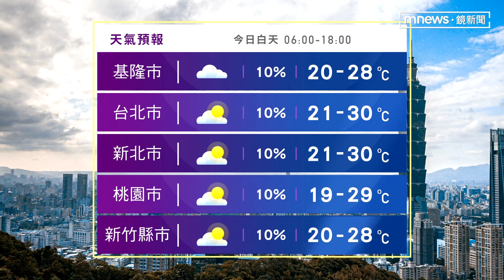北京下土、藍太陽奇景！ 中國遇十年最大沙塵暴｜鏡新聞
最近要去日本跟韓國旅遊的觀眾朋友，春天雖然沒甚麼雪了，但要特別注意小心沙塵暴，沙塵暴會引響視線，還會傷害你的肺，教你幾個養肺小妙招！